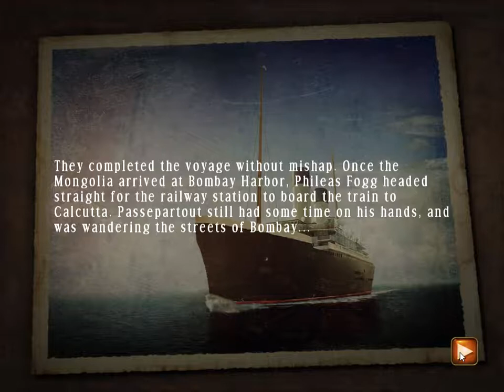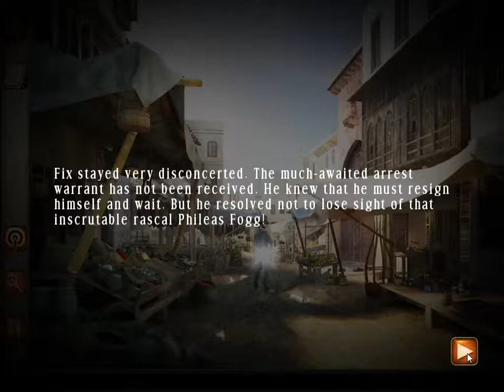Around The World In 80 Days Game Chapter 2 India & Hong Kong No Commentary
Race around the world in one of Jules Verne's Classics, Phileas Fogg, a member of the Reform Club in Club has taken a bet to go around the world in 80 days to win 20,000 pounds if he succeeds. With his servant Passepartout, they must travel across the world, facing shipwrecks, savage Hindu's, Native American attacks and make it back to London to win the challenge. This walkthrough will help you, Phileas Fogg and Passepartout on the adventure to travel the countries, save Princess Aouda and to win the goal of going around the world in 80 days.